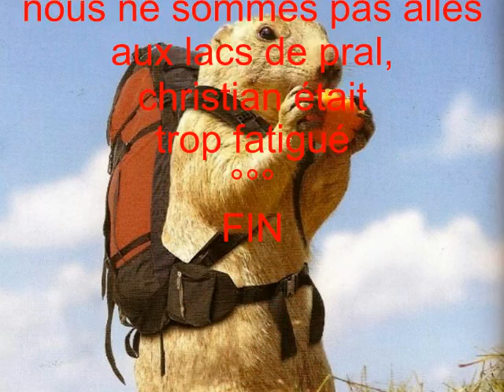MERCANTOUR Baisse de pral, juillet 2012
petite randonnée à la baisse de pral par la vallée de la gordolasque.
claude,jeannette,christian et moi. juillet 2012